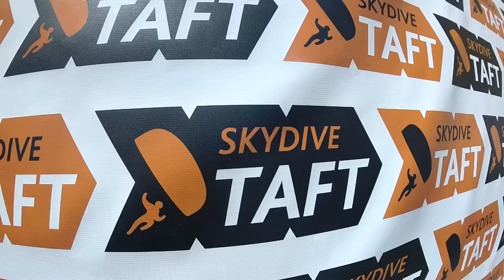Mirely Stockbridge Skydive Taft.